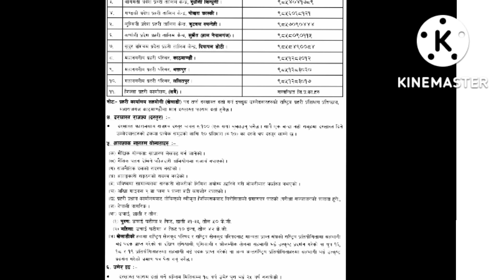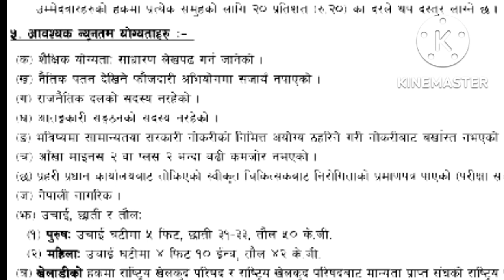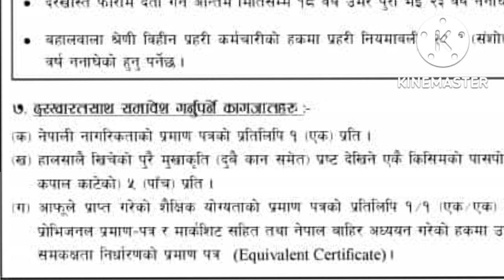Nepal police karyalaya sahayogi vacancy Notice 2079 || Nepal police jawan janpad vacancy Update 2079